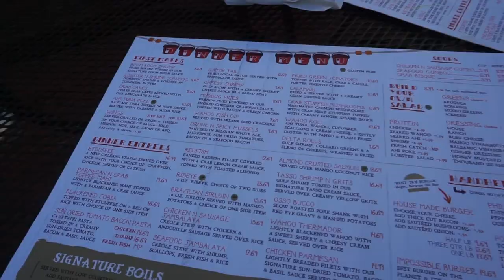COMPETE WITH ME! | FLORIDA RELAYS VLOG | Cindy Ofili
In this video, I give you all an inside look to my first meet of the season! Check out some of my thoughts before racing, what I do in my down time, and more!